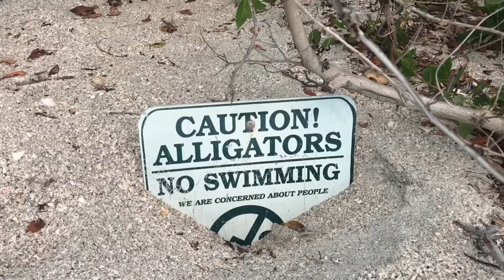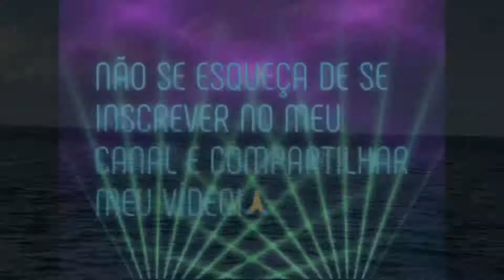After camping Cayo Costa 3